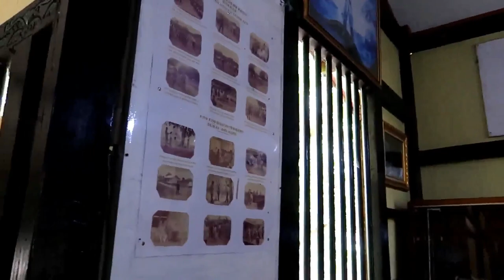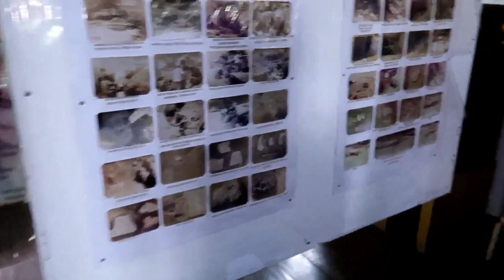VLOG Ke Kab.Hulu Sungai Utara -Kalsel Part #2 ke Situs Candi AgungA_Amuntai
Vlog video Tujuan ke Kabupaten Hulu sungai Utara.kecamatan Amuntai. Provinsi : Kalimantan Selatan

alamat Candi Agung Amuntai :
Sungai Malang, Kec. Amuntai Tengah, Kabupaten Hulu Sungai Utara, Kalimantan Selatan